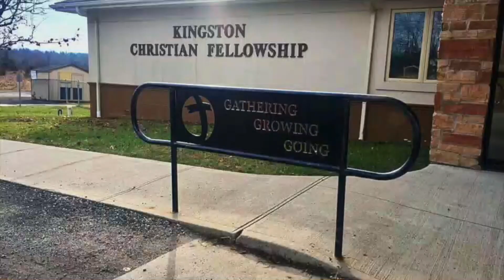EXTRAVAGANT WORSHIP (Part 1)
In this video, we look at the Triumphal Entry and discuss important elements of worship.